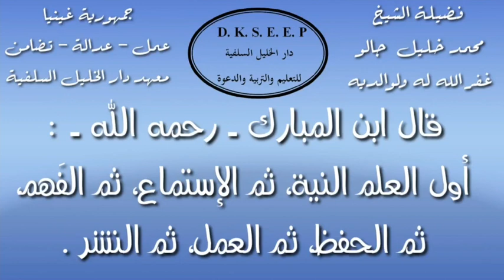شرح كتاب الدرر البهية في المسائل الفقهية (26) الشيخ محمد خليل جالو